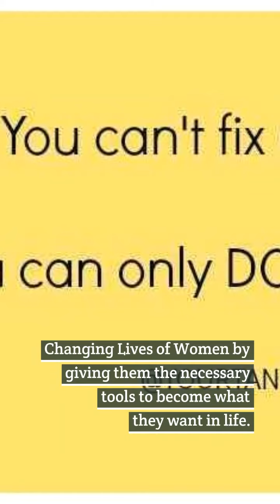Empowering and Inspiring Women Globally- Time For Justice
Women being severely targeted after they leave the person who is not treating them well.
Time for change, everyone has the right to live a life free of drama and have the freedom to build a life for themselves.